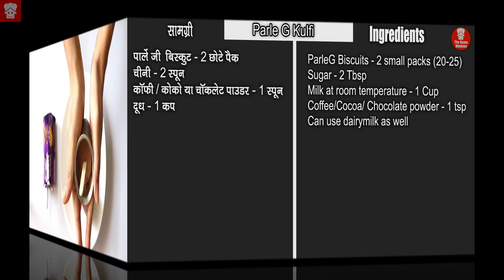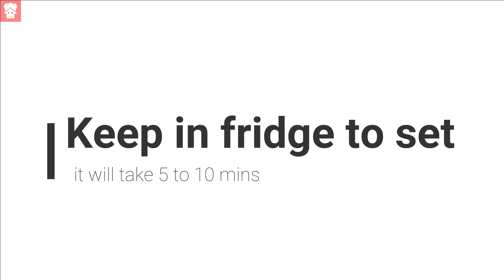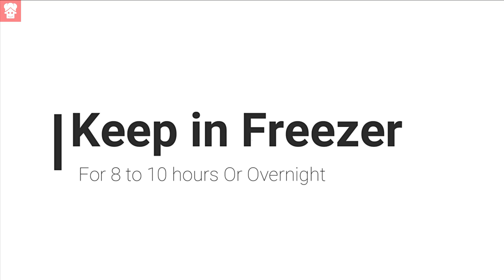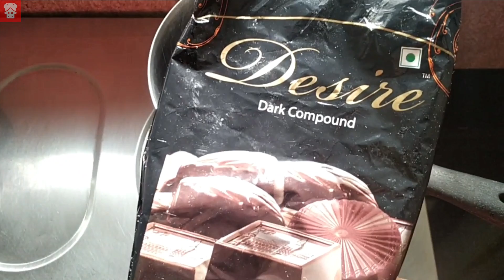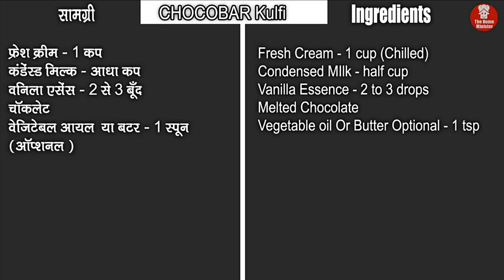Easy Chocolaty Choco Bar few Ingredient No cooking No Beater | चॉकोबार बनाए बिना मशीन बिना मोल्ड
Quick & Easy Chocolaty Icecream Recipes, No Cooking few Ingredients Kulfi | चॉकोबार बनाए बिना मशीन

My YouTube Equipment’s:
Small Camera
DJI Drone